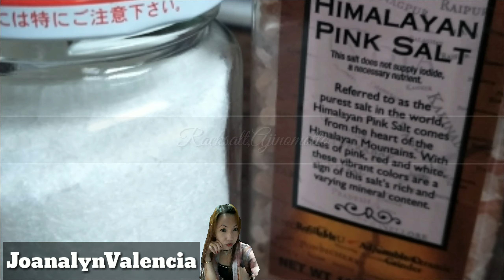SPICY PORK ADOBO//LUTONG BAHAY//by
Spicy Pork Adobo one of our Filipino dish ang lutong bahay Spicy pork adobo instant and Easy recipe for all occassions..